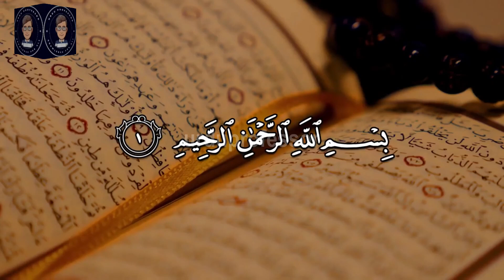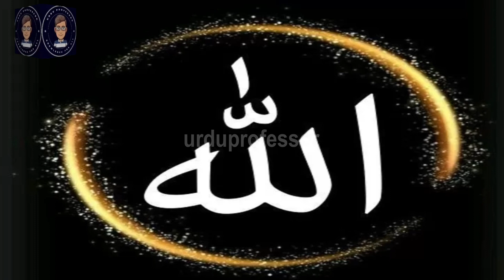The Tyrant kings who challenged Allah Part:2 |अत्याचारी राजा जिन्होंने अल्लाह को चुनौती दी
Dear Viewers,
jo b allah ki zameen par koi zulam karta ha aor allah k mukabil ata ha tu Allah us ebrat ka nishan bna dety hn..es video mi asy hi 2 zalim aor badbakat kings ka zikar kia gya. 1.. firoun jo hazrat MUSA a.s k zamana mi ek zalim king ..2... shadad jis ne dunya mi apni janat bnai ..ye hazrat HOUD A.S ka zamana tha..detail janiey es video mi.